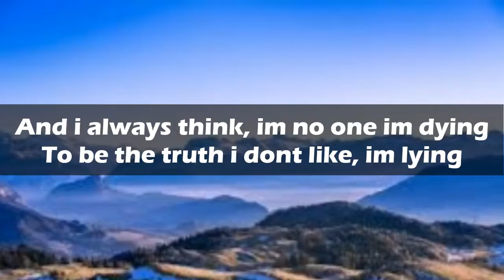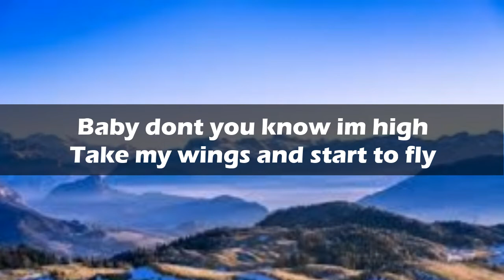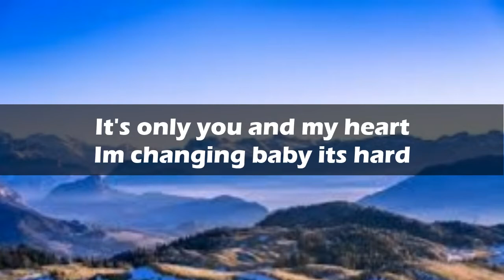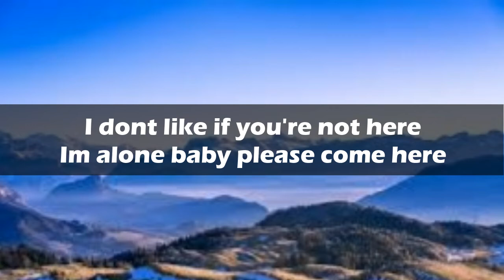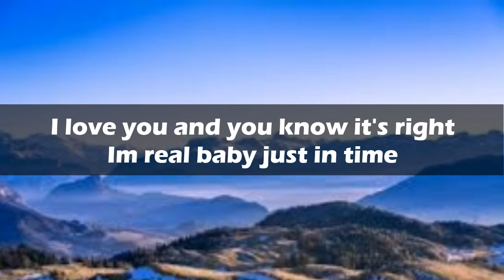Ericko Lim - I'M REAL ( 8D AUDIO ) Lirik Video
Pakai Headset/ Headphone Untuk merasakan Sensasi 8D audio

Ericko Lim - IM REAL
LIRIK

and i always think, im no one im dying
to be the truth i dont like, im lying
im trying to get myself to inspired
ended up i am the one who died

im looking for you
but babygirl you found me
im thankful for life
to this world that im living
the rain coming down
the tears always fun
i dont like if youre not here
im alone baby please come here

you save my life from the hell
you were the angel that God just sent
i love you and you know its right
im real baby just in time
feelin like the world is mine
after you im pretty fine
baby dont you know im high
take my wings and start to fly

look baby im fighting
took the world by storm we got it
its only you and my heart
im changing baby its hard

to always keep myself the same
the same guy that you know oh man
i was sick baby i dont mind
forget it all cuz im on grind

( Official Musik Ericko Lim  )